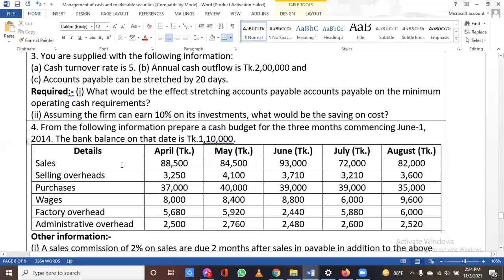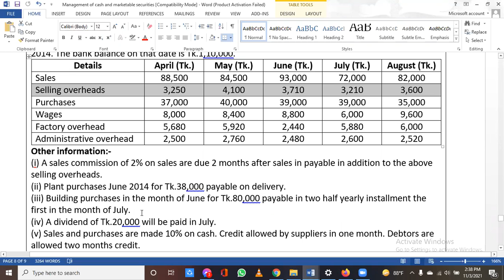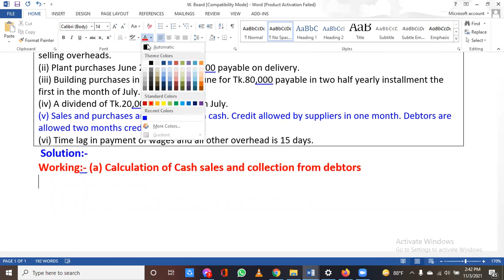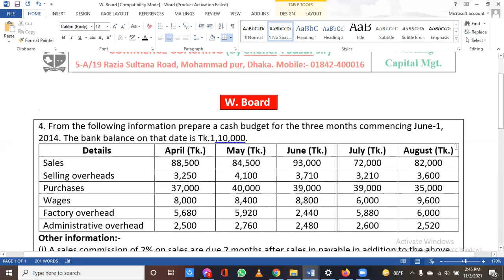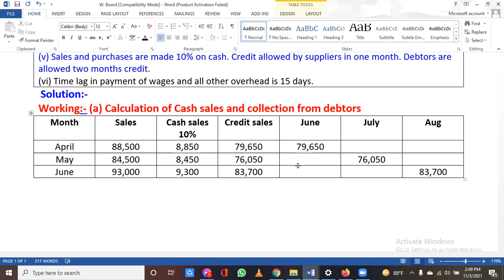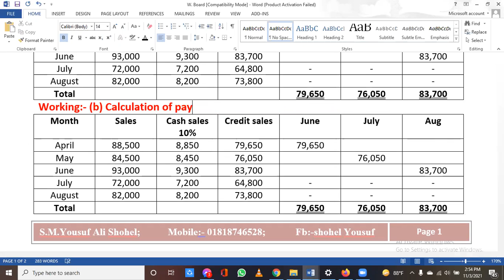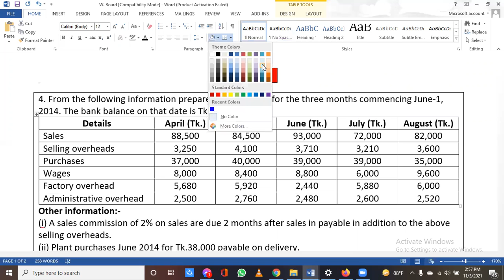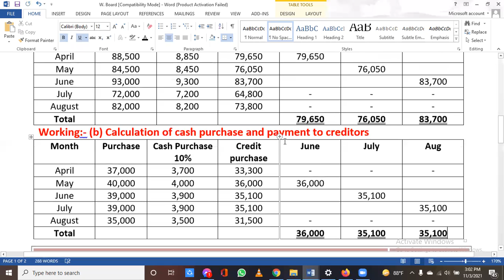BBA (Hon's) N.U Year-4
Accounting department
 Subject:- Working capital Management
 Chapter:- Management of cash and marketable securities